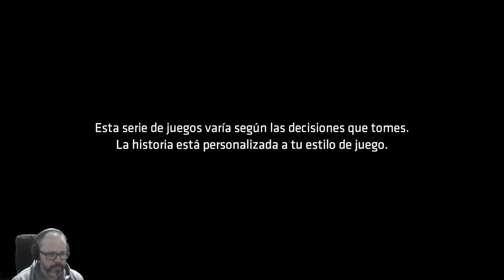Batman The Enemy Within -- Telltale -- 01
▬▬▬▬▬▬▬▬▬ INFORMACIÓN SETUP ▬▬▬▬▬▬▬▬▬
CPU: Intel I7 7820x
GPU: NVidia 2070 RTX
Moba: Asus ROG Strix X299-E Gaming
RAM: 2x8GB GSkill RipJaws DDR4
HD: SSD Samsung 850 EVO + HDD Wester Digital Black
Capturadora: Elgato HD60 Pro